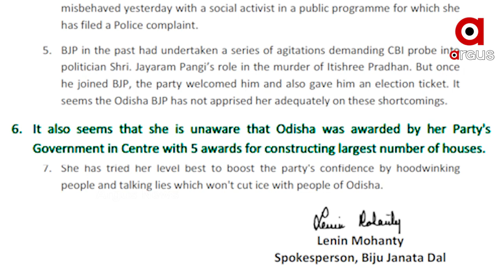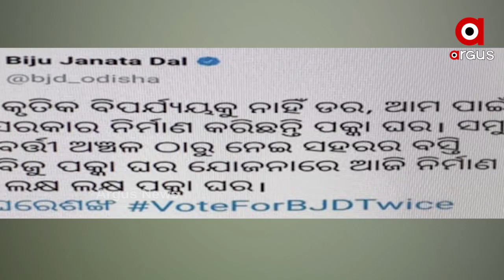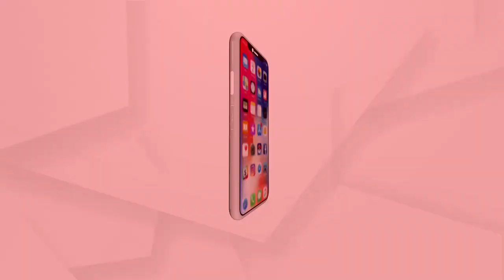ପକ୍କା ଘରକୁ ନେଇ ବିଜେଡିକୁ ବିଜେପି ପ୍ରଭାରୀଙ୍କ ଟାର୍ଗେଟ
ପକ୍କା ଘରକୁ ନେଇ ବିଜେଡିକୁ ବିଜେପି ପ୍ରଭାରୀଙ୍କ ଟାର୍ଗେଟ...ସେପଟେ ପୁରସ୍କାରକୁ ନେଇ ଛାତି ଫୁଲାଉଛି ଶଙ୍ଖ...କିନ୍ତୁ ଗରିବଙ୍କ ମୁଣ୍ଡରେ ଏବେ ନାହିଁ ଛାତ...ରାଜ୍ୟର ବିଭିନ୍ନ ଜିଲ୍ଲାରେ ସ୍ଥିତି ପରଖିଲା ଅର୍ଗସ...
ଅଧିକ ଖବର ପାଇଁ ଡ଼ାଉନଲୋଡ କରନ୍ତୁ “Argus News” ଆପ୍